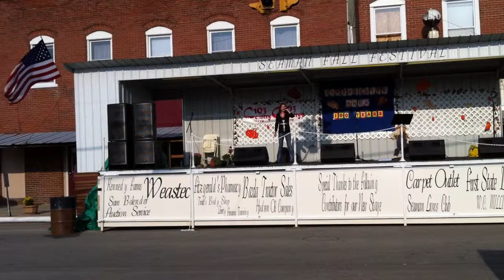Sydney Michael performing at Seaman Fall Festival - Ohio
A short clip of Sydney Michael singing at the Seaman Fall Festival in Ohio.